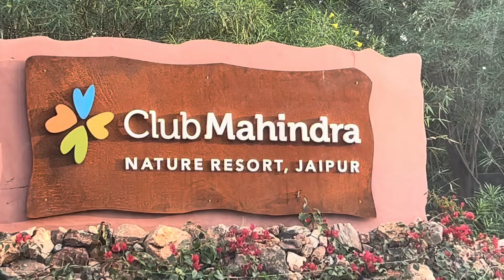Jaipur trip (day-2)(chikukimasti )